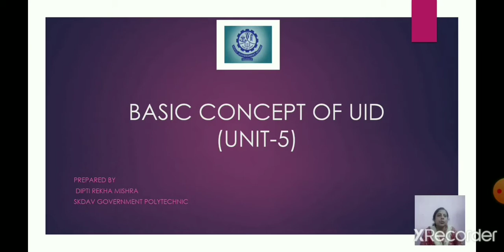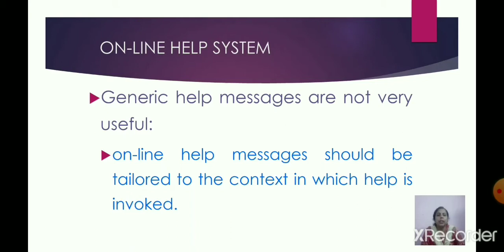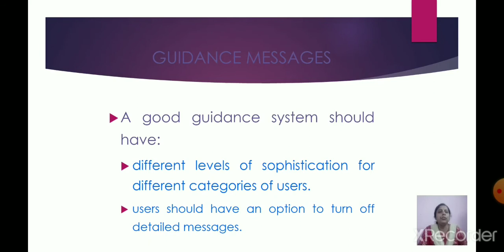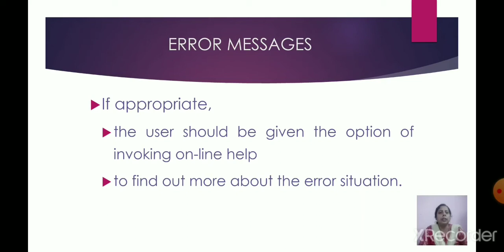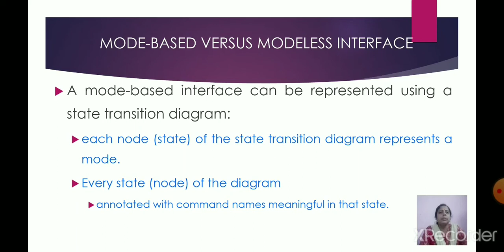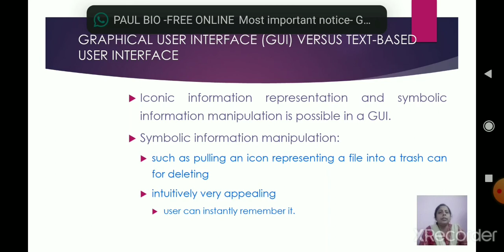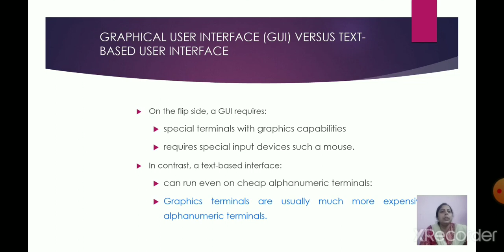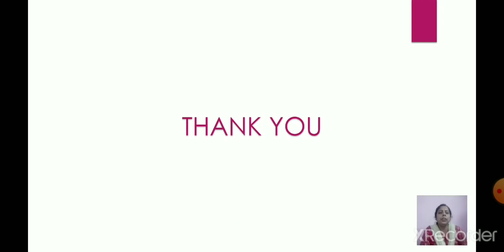BASIC CONCEPT OF UID (UNIT-5)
5TH SEM IT (SE)